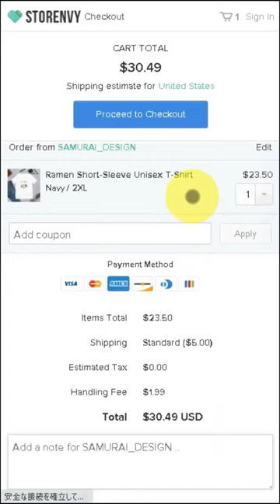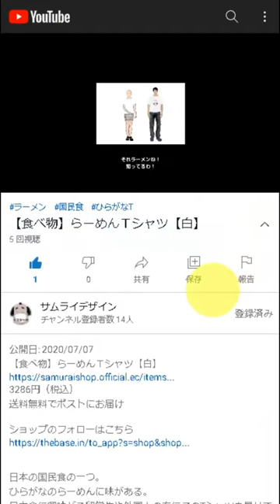Tricolour retro Japanese rising sun flag Short-Sleeve Unisex T-Shirt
DESCRIPTION

We designed Japanese naval ensign to tricolor color.
The idea of this design comes Union flag.

• 100% combed and ring-spun cotton (heather colors contain polyester)
• Shoulder-to-shoulder taping
• Side-seamed